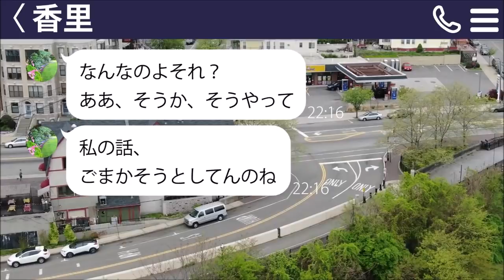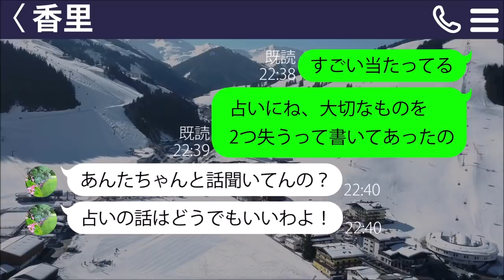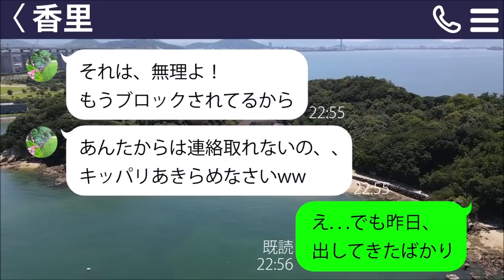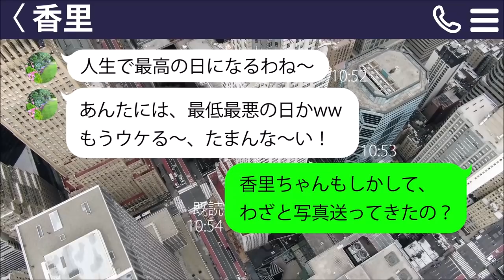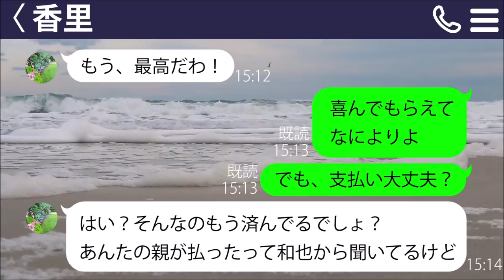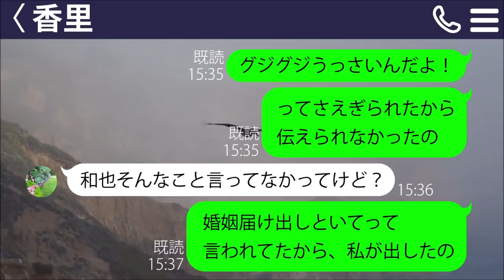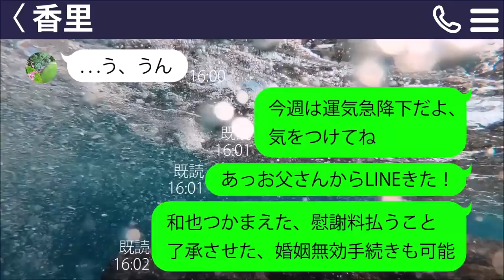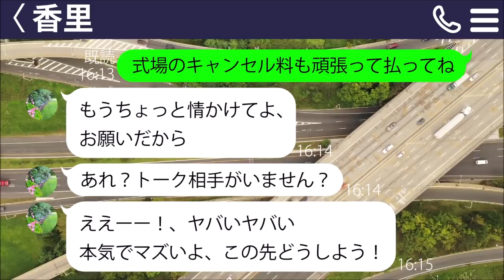【LINE】親友のフリして私の婚約者を奪った女が結婚式も乗っ取り！「お金はよろしくねｗ」→浮かれる略奪女に彼氏のある事実を伝えたら反応が笑えるｗｗ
親友のフリして私の婚約者を奪った女がいます。

中学から、本当仲良いと思ってたのに…

この女、その後結婚式も乗っ取り「お金はよろしくねｗ」と図々しい事を言ってきました。

そんな浮かれる略奪女に彼氏のある事実を伝えたら反応が笑えるｗｗ